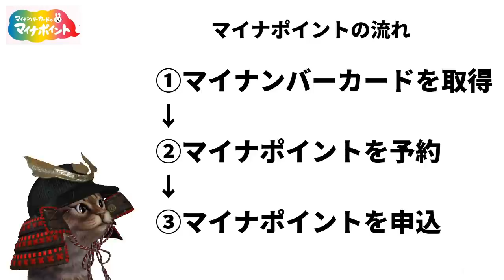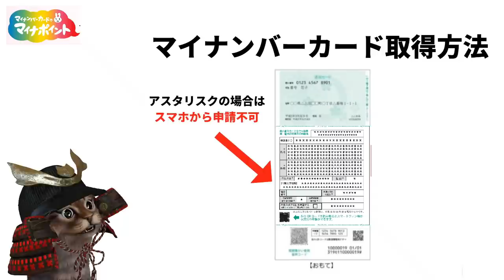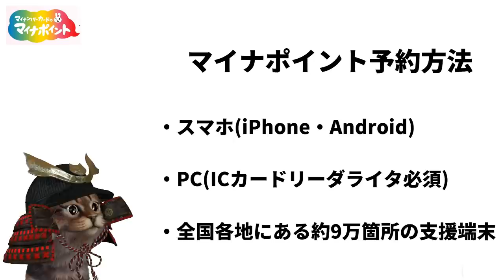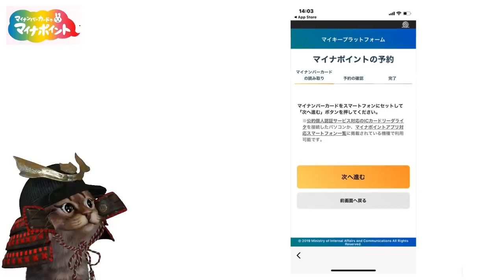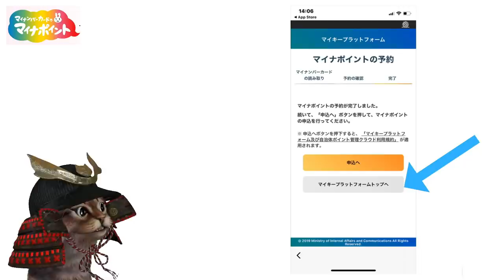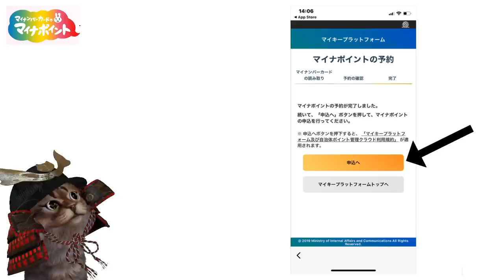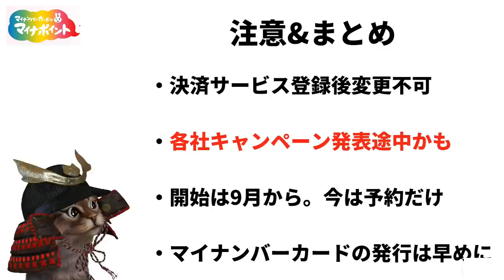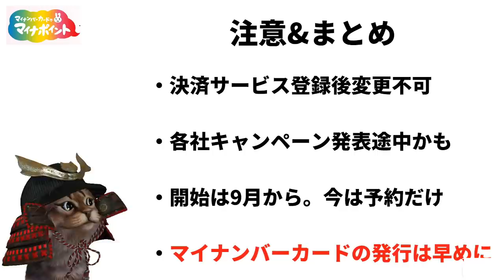マイナポイントとは？マイナンバーカードを使ってマイキーIDの発行方法や5000円還元までの流れを徹底解説【スマホでのやり方】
【PR】 マイナポイント獲得までの流れ
①マイナンバーカードを取得
②マイナポイントを予約
③マイナポイントを申込

対象となる決済サービス
・電子マネー、QRコード決済、クレジットカード
　プリペイドカード、デビットカード、その他

使用機材
マイク：Rode NT1A
キャプチャーボード：I-O DATA GV-USB3
オーディオインターフェース：YAMAHA AG03